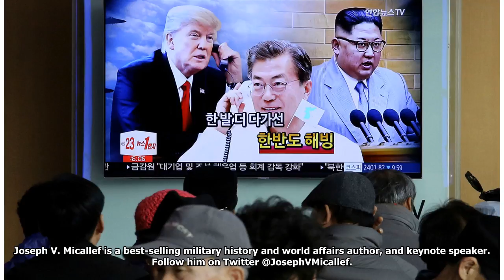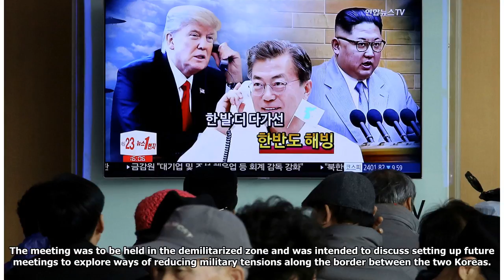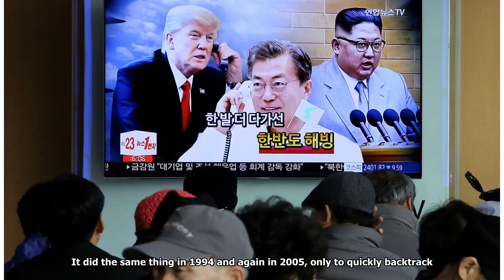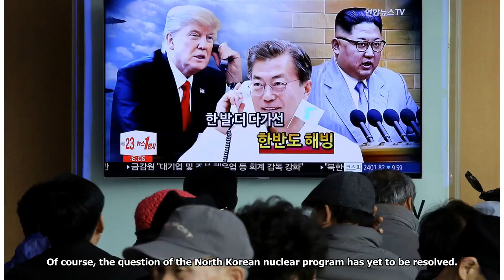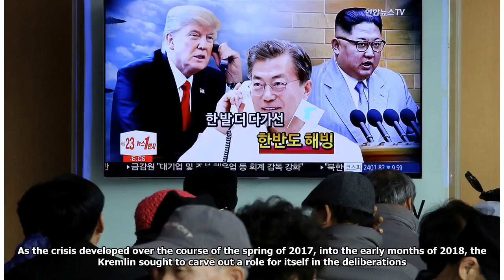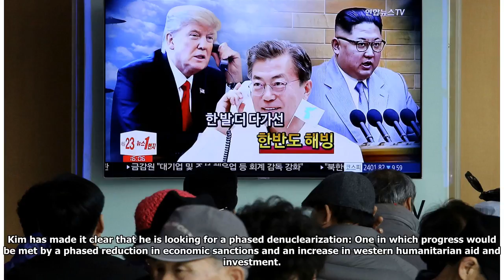Op-Ed: The US-North Korean Summit: The Winners and Losers So Far | Military.com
Joseph V. Micallef is a best-selling military history and world affairs author, and keynote speaker.
This is Stacie W. Bangsqti Channel.